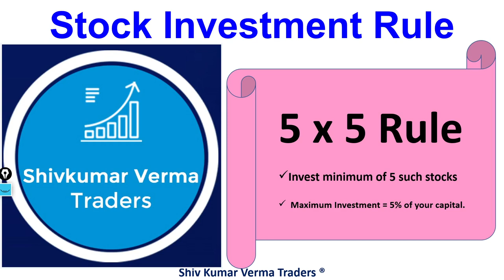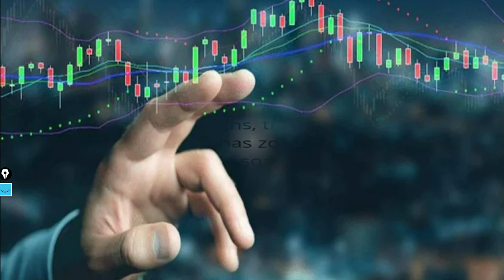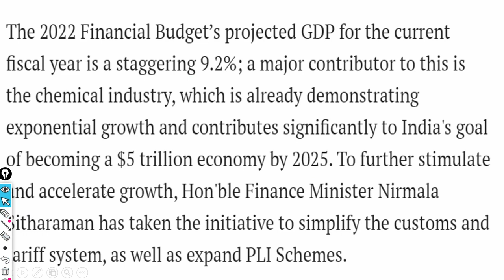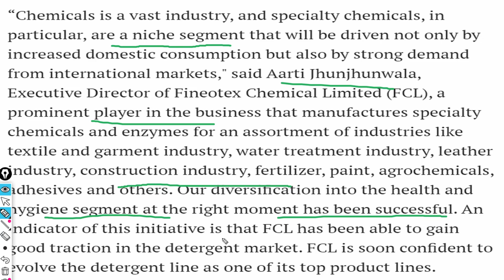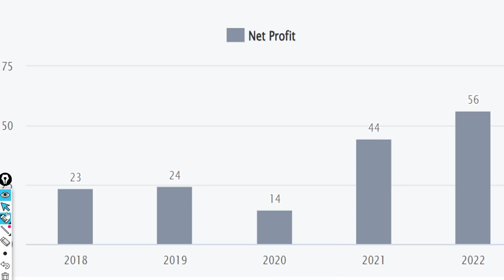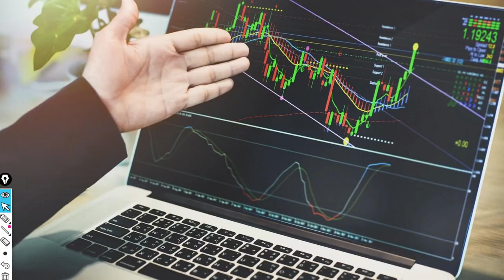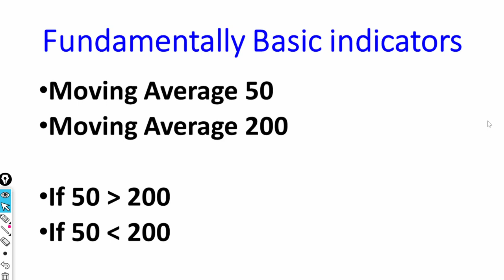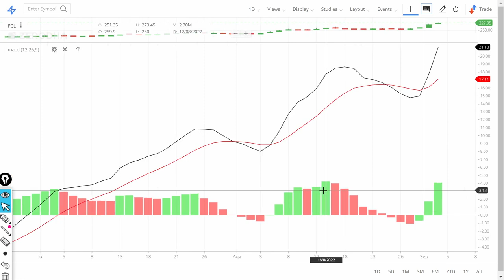FCL Share Latest News! FCL share price target 2022! Fineotex Chemical Limited Technical Analysis.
In this video we will learn about Latest News for this stock FCL Share Latest News! FCL share price target 2022!  Fineotex Chemical Limited Technical Analysis..

We at Fineotex
Founded in 1979 by Mr. Surendra Tibrewala, the Fineotex Group has evolved into a specialty chemicals manufacturer that caters to multiple sectors such as textile, home care, hygiene, mining, garment, water treatment, leather, construction, paint, agrochemicals and adhesives.

About Us

History & Highlights of FINEOTEX group:
Fineotex Chemical Limited is a leading manufacturer of over 450 specialty chemicals and enzymes. Our state-of-the-art manufacturing plants situated in Navi Mumbai (India) and Selangor (Malaysia) are fungible across the entire product range. Our new plant in Ambernath, Mumbai will enhance our capacities from 43,000 MT per annum, catering to our clientele across key international textile hubs.

Our subsidiary Biotex, in Malaysia spearheads our research and development initiatives, ensuring Fineotex is always evolving and adapting. We are constantly looking for new avenues of expansion and providing the most innovative and sustainable solutions for all our clients requirements. BioTex specializes in high end specialty finishing textile chemicals like water & oil repellents, antimicrobials, etc. for textiles and also has a great presence in few segments for the paint sector. Our joint venture with HealthGuard will enhance our geographic reach and will provide durable antimicrobial and anti-viral sustainable chemistries in the market.

We believe in giving our customers what they need and ensure that they get the best from us.
A Public Listed Company accredited by ISO 9001:2015, ISO 14001:2015 and OHSAS 18001:2007 has been recognized as ‘Star Export House’.
In 2011, Fineotex had a technical collaboration with well-known European founded specialty chemical manufacturing company. The plant is located in Malaysia and is managed and owned by well-known European founded specialty chemical.
Over the years, Fineotex has been accredited with number of accolades from various well-known institutes. Fineotex has been recognized amongst the 25 Fastest growing Chemical Companies of India by a well renowned, The CEO Magazine June 2018.
Fineotex has been awarded as The Fastest Growing Company in Chemical Manufacturing Sector by IPF at Bombay Stock Exchange (BSE) on December 20, 2017.
Fineotex has also been accredited with SA 8000 (Social Accountability Management System) certification for exhibiting our Efficiency and Ethical working.
Fineotex is recently ZDHC (Zero Discharge Hazardous Chemical) Gateway certified and registered nominated supplier.

FCL
42, 43 Manorama Chambers, S. V. Road
Bandra (west), Mumbai - 400 050, India

Products
Textile Chemicals
Oil & Gas
Cleaning & Hygiene
Quick Links
About Us
Certifications
Global Presence
Exhibition

Technical Sales Meet
Career Opportunity
Locate Us
Sitemap

7. How to earn daily Rs. 10,000 risk free by Option selling (PUT & CALL option writing)

0:02 Introduction about the company
1:36 - Fundamentals of the stock
03:08 - Technical Analysis of the stock
06:03 - Our Recommendation
08:44 Conclusion

Yours
At YouTube Channel Share Latest News Trader
ShivKumar VermaTraders